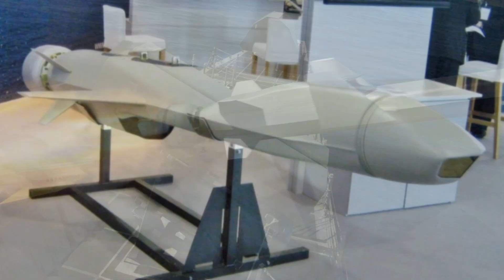Why Germany and the Nordics Are Backing the 3SM Tyrfing Supersonic Anti-Ship Missile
Northern Europe’s maritime battlespace is compressing fast. The Baltic Sea and North Sea are becoming sensor-saturated environments where reaction time is measured in minutes—sometimes seconds—and deterrence depends on striking first from beyond an adversary’s defensive envelope. That is exactly where the 3SM Tyrfing program enters the picture.

In this video, we break down why Tyrfing is more than “just another missile.” Led by Kongsberg and now backed by serious funding and multinational cooperation—including Germany through key industry partners—Tyrfing signals a shift toward credible sea denial for NATO’s northern flank. The concept is straightforward: smaller fleets can’t rely on mass, so they must rely on reach, survivability, and high-end strike capability that can challenge modern naval air defenses.

We explore what sustained supersonic flight and ramjet propulsion imply for real-world naval engagements: reduced defender reaction windows, harder intercept geometry, and an elevated cost for any adversary attempting to dominate the Baltic or threaten North Atlantic approaches. We also examine the industrial autonomy angle—why co-development matters for Europe’s strategic freedom—and how integration with standard ship launch systems could make this capability scalable across future platforms.

Most importantly, we connect the technology to the operational logic: sea denial doctrine, kill chains, sensor fusion, targeting networks, and the reality that deterrence is not about perfection—it’s about credible probability at the moment of decision.

If you follow European defense, naval warfare, NATO strategy, or the evolution of anti-ship missile threats, this is one program worth tracking from now through the mid-2030s.